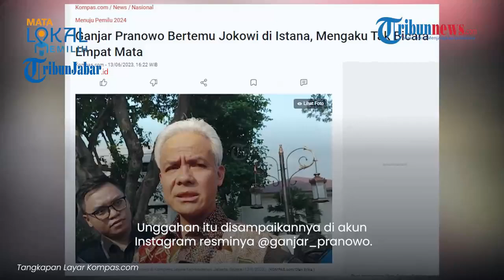Ganjar Pranowo Ledek Sandiaga Uno di Istana Kepresidenan, Ganjar: Besok Pakai Baju Hijau Ya!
TRIBUNJABAR VIDEO - Bakal calon presiden dari PDIP Ganjar Pranowo bertemu dengan Menparekraf Sandiaga Uno di Istana Kepresidenan Jakarta pada Selasa (13/6/2023).

Tercatat 245 hari menuju Pilpres 2024, diketahui rapat itu digelar terbatas guna membahas soal penataan kawasan Candi Borobudur.(*)